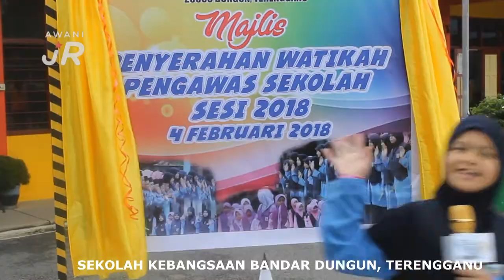AWANIJr: Pelantikan Pengawas Sesi 2018 SK Bandar Dungun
Pada 4 Februari 2018, Badan Pengawas Sekolah dan Unit Bimbingan & Kaunseling dengan kerjasama Unit PSS SK Bandar Dungun telah mengadakan Majlis Penyerahan Watikah kepada 124 orang Pengawas Sekolah, Pengawas Pusat Sumber, PRS dan juga Ketua Kelas serta Penolong Ketua Kelas.

Majlis ini telah dirasmikan oleh Inspektor Hamidah bt Johari, Pegawai Penyiasat Trafik, Bahagian Siasatan dan Penguatkuasaan Trafik, Ibu Pejabat Polis Daerah Dungun